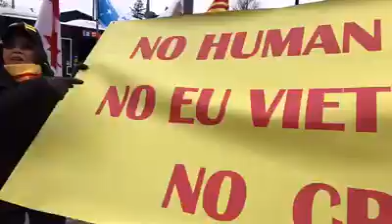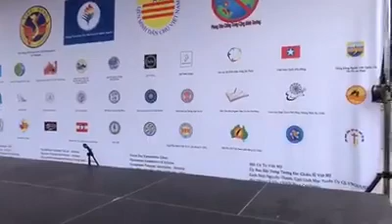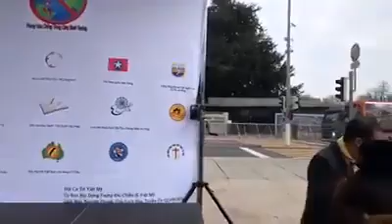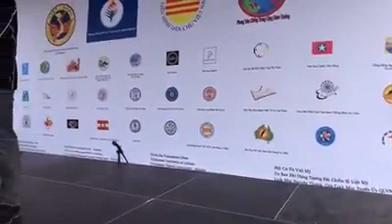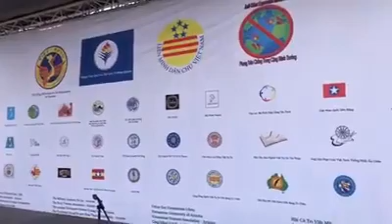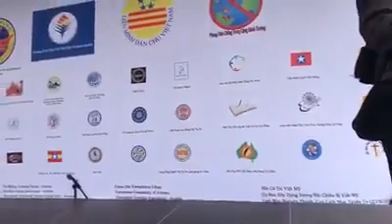Biểu tình trước trụ sở LHQ tại Geneva, ,phản đối tình trạng vi phạm nhân quyền tại Việt Nam.